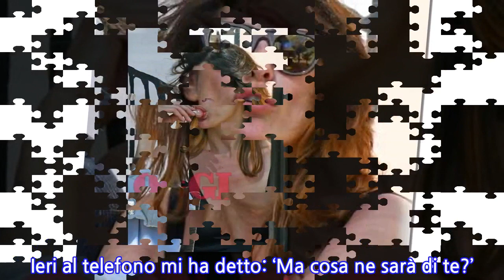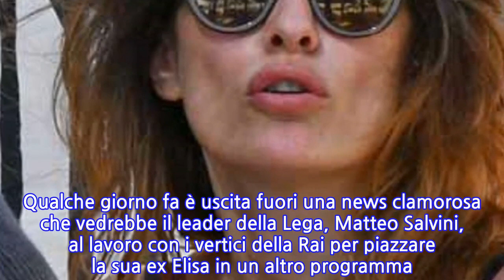“Bocciata!”. Elisa Isoardi, prova costume da bollino rosso: si presenta in spiaggia...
“Bocciata!”. Elisa Isoardi, prova costume da bollino rosso: si presenta in spiaggia e...
Smaltita la delusione per l’addio alla prova del cuoco Elisa Isoardi si gode qualche momento di relax. La conduttrice beccata da Oggi si regala un pranzo a base di pesce nel ristorante preferito. Elisa Isoardi mostra una splendida forma giunonica sulla spiaggia di Maccarese, in provincia di Roma, ma rimanda la prova costume: tra mascherina, leggings e occhiali da sole è alquanto coperta. E le critiche non sono mancate. Molti quelli infatti che sottolineano una forma non perfetta. Elisa Isoardi guarda avanti senza dare spazio alle critiche anche perché una nuova stagione si sta aprendo. Archiviata la Prova del cuoco, che tornerà sotto mutate e bucoliche spoglie nelle sapienti mani di Antonella Clerici (titolo provvisorio: La cucina del bosco), Elisa Isoardi è pronta per un nuovo programma. Continua dopo la foto Molto legata alla famiglia, Elisa Isoardi prima della chiusura del programma aveva dichiarato in diretta : “Mia mamma è una grande donna. Ieri al telefono mi ha detto: ‘Ma cosa ne sarà di te?’. Mi ha chiamata preoccupata. Io le ho risposto: ‘Ti preoccupi perché La Prova del Cuoco sta chiudendo?’ Lo diciamo, tanto lo sanno tutti”. Questa situazione non le ha messo ansia. Continua dopo la foto Rivolgendosi al genitore, ha detto: “Sto facendo il lavoro più bello del mondo”. Poi si è soffermata maggiormente sulla figura materna, ammettendo che Irma è una donna forte e tenera e l’ha rassicurata per il suo futuro professionale. Inizialmente gli occhi di Elisa Isoardi sono diventati lucidi, poi le lacrime sono scese giù nel momento in cui ha visto alcune immagini del suo paese natio. Davvero molto bello anche il messaggio del collega Claudio Lippi, che si è complimentato. Continua dopo la foto   L’uomo ha quindi affermato: “La bellezza di Elisa è tutto quello che ha dentro, questa cosa la sottoscrivo, scrivete quello che volete, me ne fotto, ma questa è la verità che io sento di dire”. Qualche giorno fa è uscita fuori una news clamorosa che vedrebbe il leader della Lega, Matteo Salvini, al lavoro con i vertici della Rai per piazzare la sua ex Elisa in un altro programma. Ma conferme su queste indiscrezioni non sono arrivate. Ti potrebbe interessare:
INFORMATION
• Source: caffeinamagazine